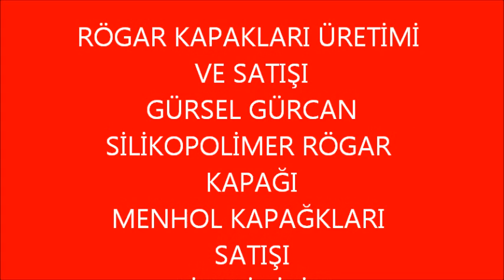Bad Belzig Bad Bentheim Bad Bergzabern Bad Bevensen Bad Bibra manhole covers D400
D400 Plastik rögar kapağı üretimi             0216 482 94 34       menhol kapakları baca kapakları rögar kapağı ihtiyacınızda Ayat rögar kapağı Yurt içi ve yurt dışı rögar kapağı temini

Çevre kirliliği yaratmanın yanında Plastik atıkların insan sağlığını ciddi tehdit. Plastik atık bertarafı ile paralel olarak gelişmiş ülke «Ar & Ge» ülkelerin ekonomileri sağlamak için çevre kirliliğini önleme ve geri dönüşüm projelerine mali destek sağlayarak yatırım kararlarını olumlu bir kazanç büyük önem veriyoruz. Ayat Ltd Şti. 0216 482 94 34teknoloji biz ekonomik olarak geri dönüşümü için gereken ülkemize katkıda bulunacak, çevresel katkıları öncelikli görev olarak benimsemiş olması gerekir. Bu nedenle, «Ar & Ge» Rögar konsantre polimer esaslı malzemelerin geri dönüşüm üretilen çalışmalarını kapsıyor. Türk mühendislerinin gurur hepimizin azalacak formülasyonunda kullanılan teknoloji, tarafından geliştirildi. . Bu teknoloji dünyada ve Türkiye'de bir ilk olan ve Rögar biz çok daha sağlam ve izin çok daha ekonomiktir üretilen, formülü kapsar. Ürünlerimiz yakında yurtdışı ve yurtiçi pazarda büyük ilgi uyandırdı. ISO 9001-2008 ve TS 1478 124 standartlar EN, mevcut kurumların kullanımına değerli Silikopolimer Rögar kapakları sunar ve yeşil Rögar kapakları kullanarak desteklemek için bekleyen, doğada karbon emisyonlarının azaltılması.
Rögar Silikopolimer Genel Özellikler ve Yararları kapsar:
geri dönüşümü için Kapaklar materyal Silikopolimer değildir § çalınma riski yoktur.
§ Su, yağ ve kimyasallara dayanıklı, her türlü malzemeyi. Rot ve pas.
§ Döküm ve hafif beton kapaklar.
§ Yüksek esneklik katsayısı her türlü gibi FRP ve beton kapaklar gibi kırılmaz darbeye dayanıklı ve döküm, vardır.
§ Ses ve gürültü seviyesi minimum düzeyde metale göre.
§ Döküm, CTP ve beton kapaklar çok daha ekonomiktir.
istenilen logo ve metin § Geniş renk yelpazesi, kolay basılabilir.

Avantajları:
metal daha • hafif.
• Bakım gerektirmez, ve orada çalınma riski.
• Korozyon ve paslanmaya karşı dayanıklıdır.
• Kolay taşıma ve montaj.
• Renk seçeneği.
Uygulama Alanları:
Özellikleri:
• TS 1478 uygun olarak imal ve EN 124 standartlarına.
YAĞMUR SUYU ızgaraları:
. metal daha • hafif
• Bakım gerektirmez, ve orada hırsızlık riski yoktur.
korozyon ve paslanmaya karşı dayanıklı •.
Özellikleri:
• 1 adet manuel kilitleme sistemi mevcuttur .
• Artikülasyon menteşe sistemi mevcuttur.
ALTYAPI
belediyeler, altyapı müteahhitleri, karayolları ve telekom sektöründe, yüksek mukavemetli, düşük bakım, kolay kurulum ve nakliyeli D400, C250 ve B 125 düşük olabilir altyapısının parçaları kompozit menhol yük direnci ayarlar , yağmur suyu ızgaraları üretebilir.
MOBİLYA CITY
Alternatif olarak şehir kompozit teknoloji ürünleri, mobilya, önermek daha doğal şehir hayatını zenginleştiren. Kompozit banklar, sınır elemanları, ahşap alt meydan atmosferik koşullar parmaklıkları ve söz konusu pas ve korozyon ürünleri kesinlikle değildir.
Ayat LTD. . STI

Rögar kapagi baca kapagi Kanalizasyon kapagi menholü Kapakları plastik menholü Kapakları, menhol, plastik menhol, türkiye menhol kapakları, istanbul menhol kapakları